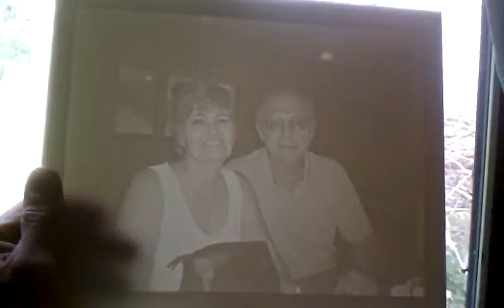My second lithophane